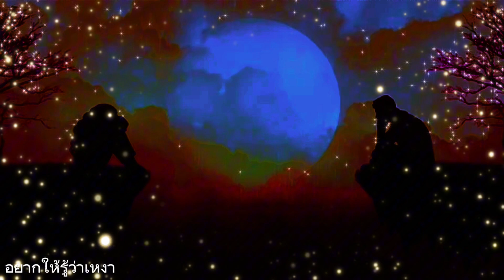อยากให้รู้ว่าเหงา 1 - หนุ่ม กะลา ( Cover By Suno @WalkSway )